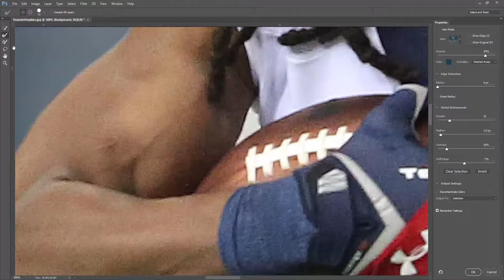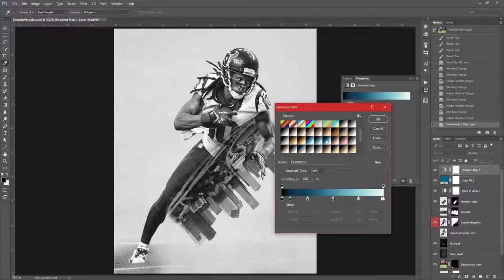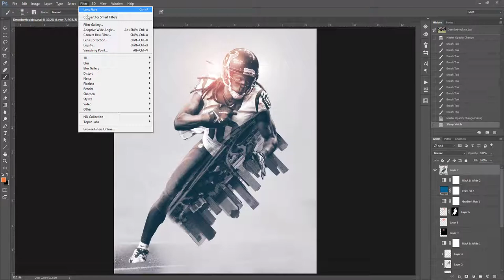Photoshop CC Deandre Hopkins SpeedArt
This video is a screen recording of me creating an original photoshop wallpaper of Houston Texans play Deandre Hopkins. The video was sped up 1,555% from the original.